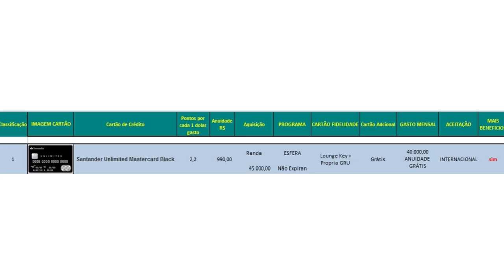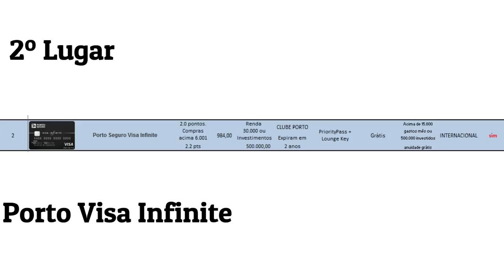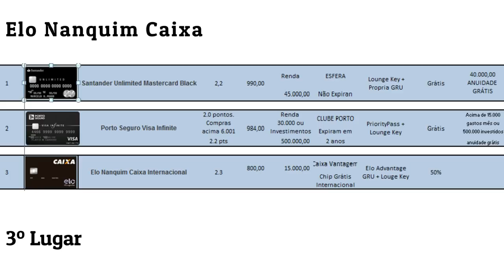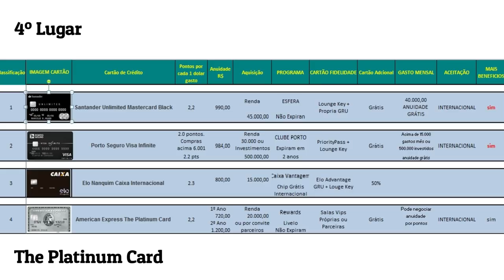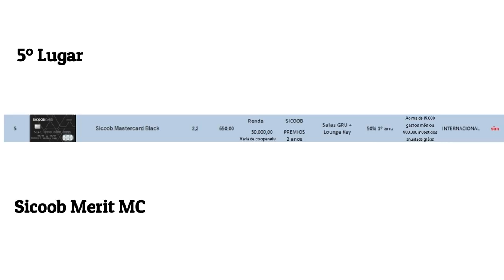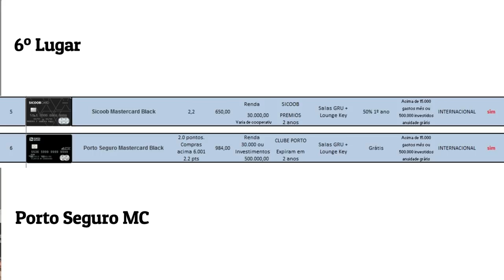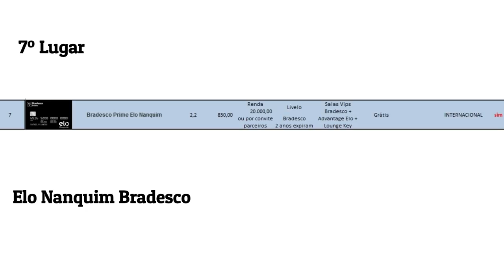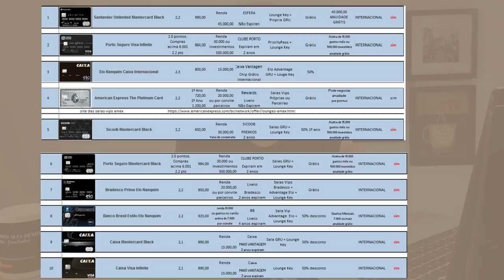💳OS 10 MELHORES CARTÕES DE CRÉDITO "ALTA RENDA" DO BRASIL, QUAL VOCÊ TEM?